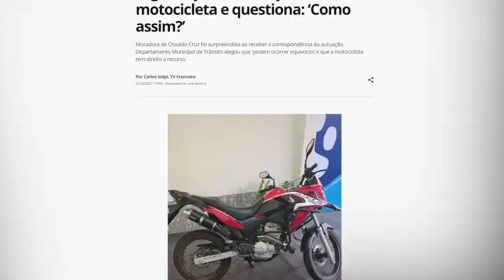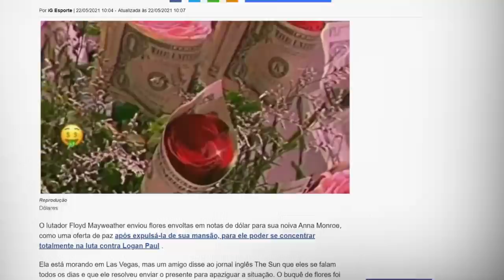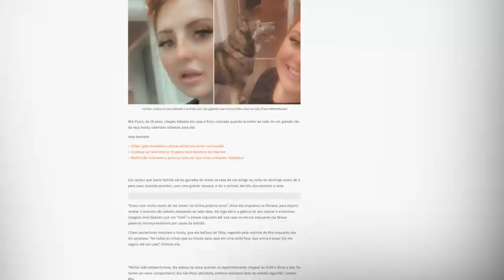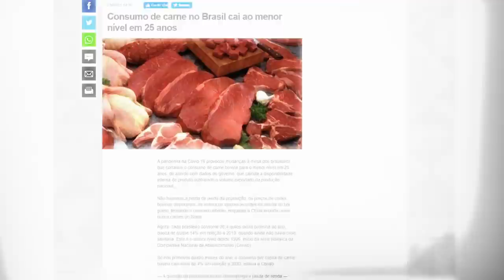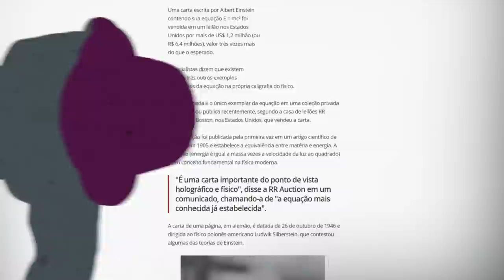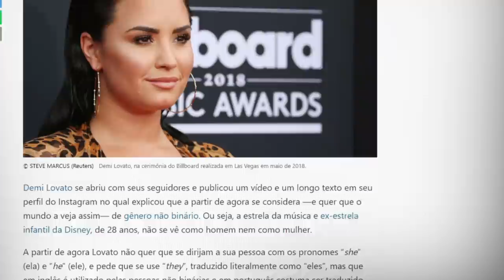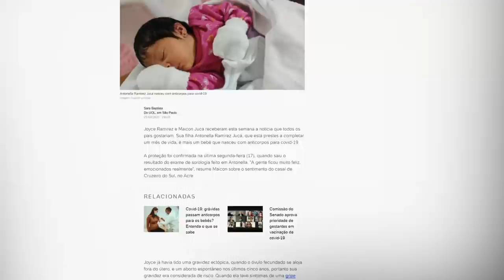EINSTEIN MITO E DEMI LOVATO NÃO-BINÁRIA: NETO COMENTA NOTÍCIAS DA SEMANA | TUDO MENOS BOLA # 58